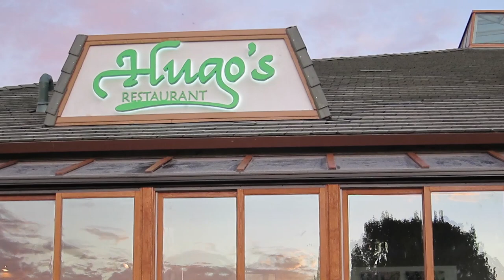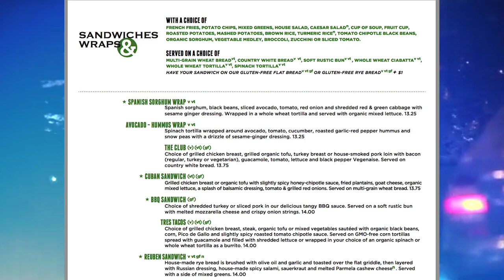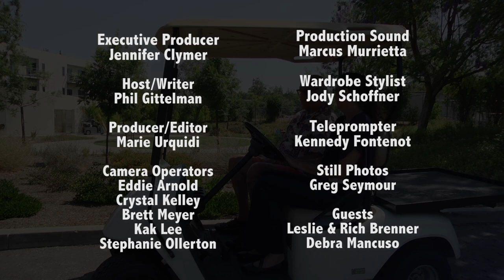The Original Foodie: Hugo's Restaurant & MPTF Dining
Phil meets up with pals from the LA restaurant Hugo's!  Following his visit with Leslie and Richard he speaks with Debbie about dining at on the campus.